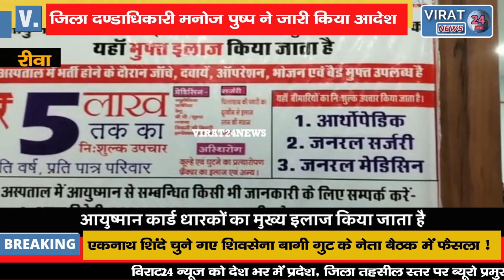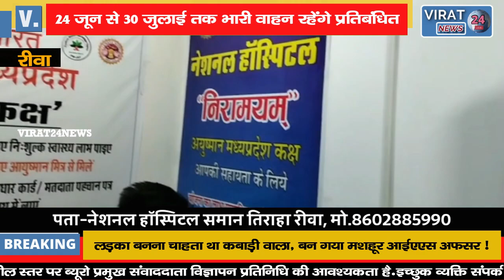🔻रीवा- देखिये कलेक्टर एवं जिला दण्डाधिकारी मनोज पुष्प ने क्या आदेश जारी किया !